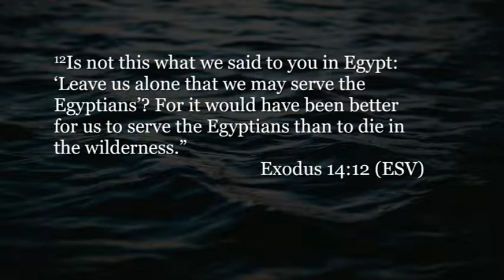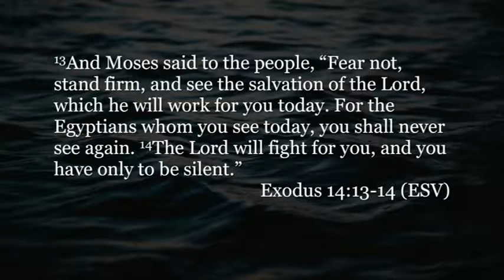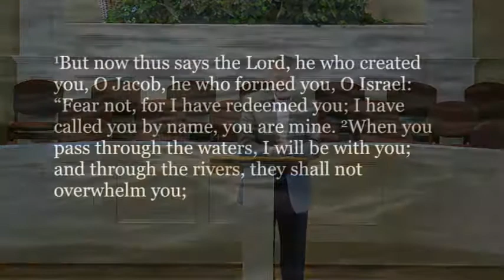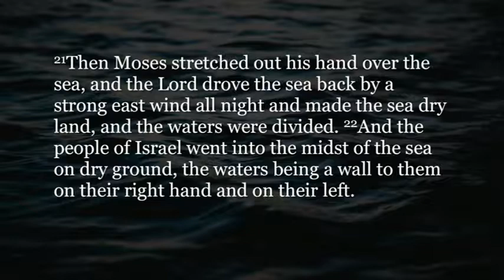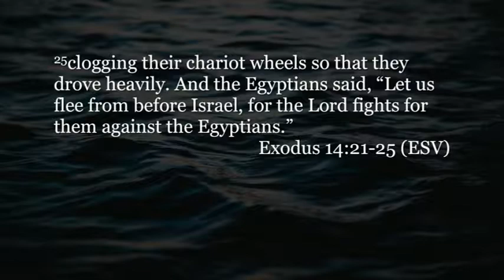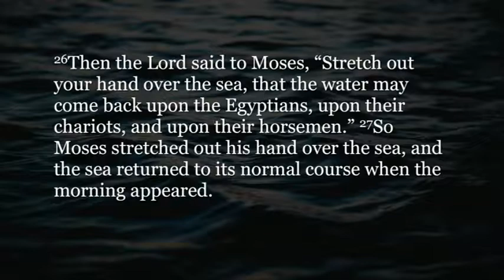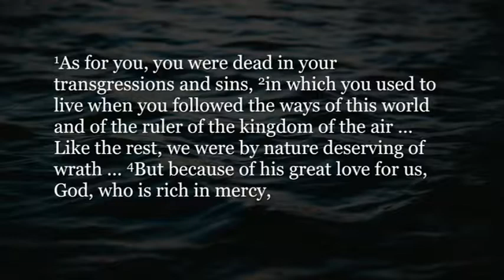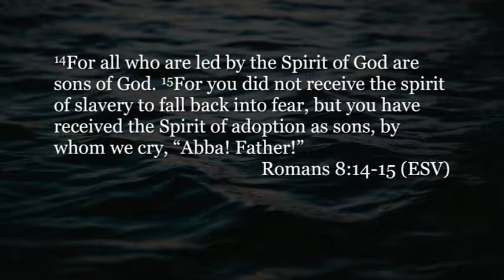04/23/17 - Exodus : The Great Escape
Brian Coffey - The Great Escape